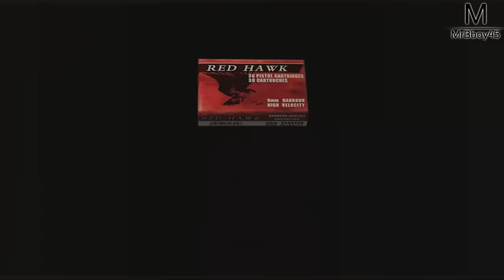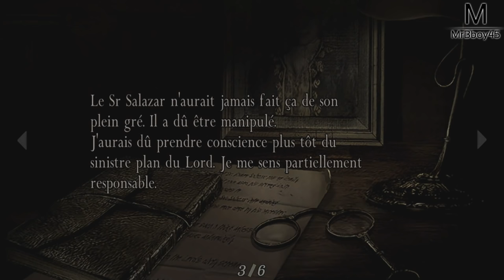RESIDENT EVIL 4 : MANIPULE PAR UN AUTRE | Ep 12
J'étais toujours pas prêt !

Une Boutique ?

Partenaire !